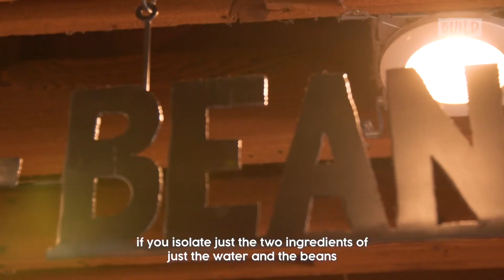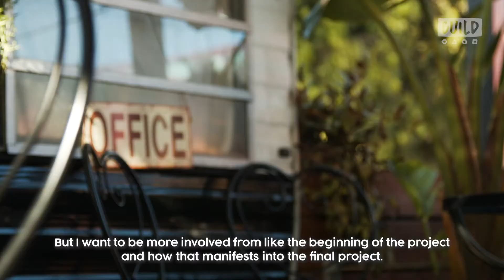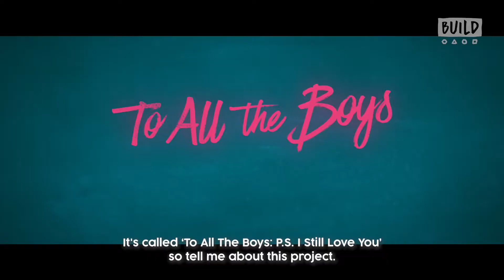Ross Butler | Dundas Media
Client: Build Series Sydney

Dundas Media is a full-service video content creation agency, providing services from developing video content strategies, video formats and series, end to end video content creation, and video production.